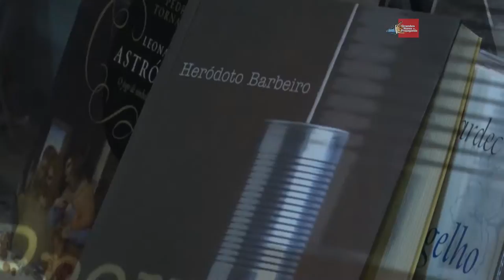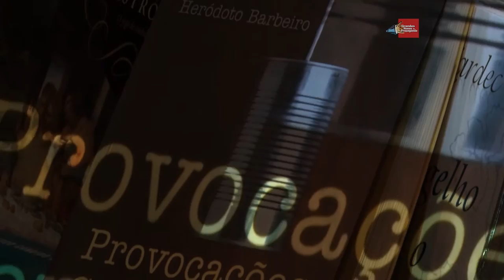Heródoto Barbeiro lança o livro “Provocações Corporativas"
O apresentador do Jornal da Record News, Heródoto Barbeiro, lança seu mais novo livro “Provocações Corporativas”. A obra propõe uma reflexão sobre o cenário no qual as organizações estão inseridas, traz exemplos de lideranças e muito mais. Acompanhe!

Edição: 35/2015